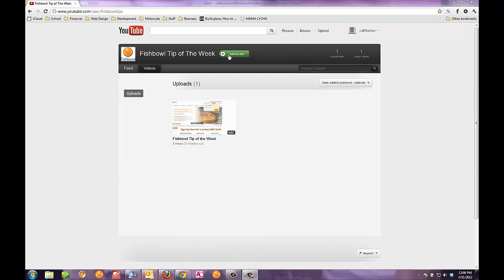Welcome to Fishbowl Tip of Week